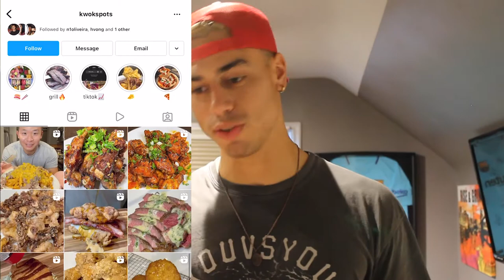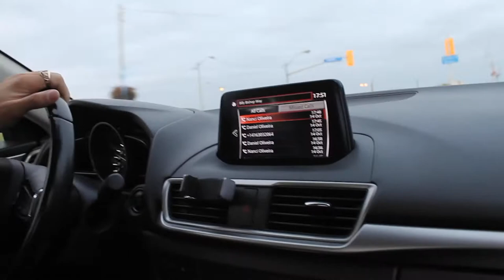Cooking A Five Star Meal For A Subscriber ft. Kwok Spots